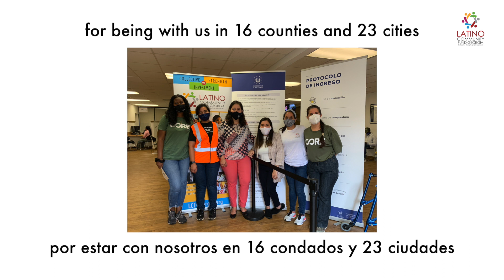Thank you volunteers! ¡Gracias voluntarios!